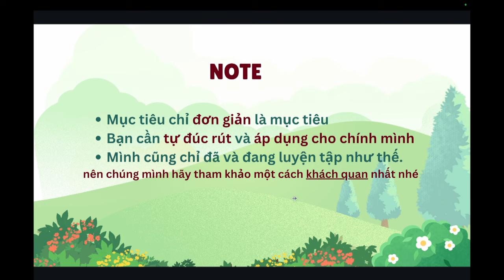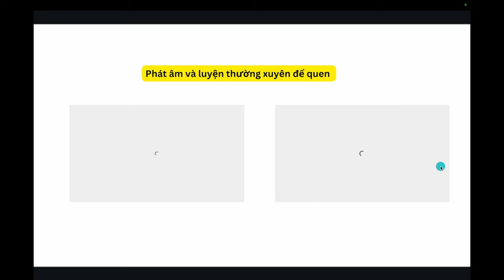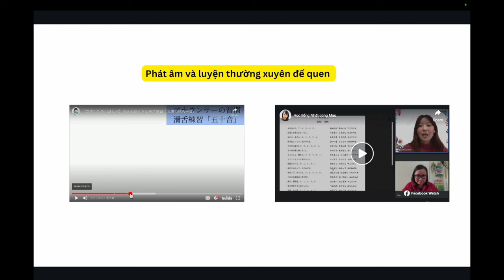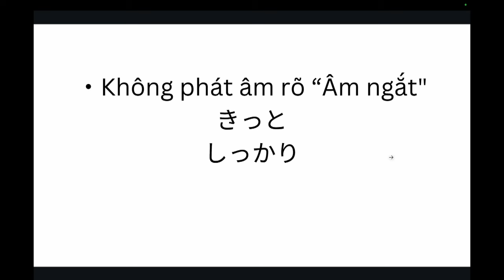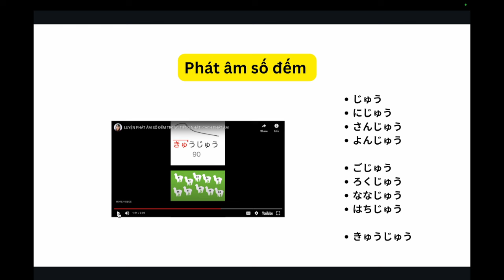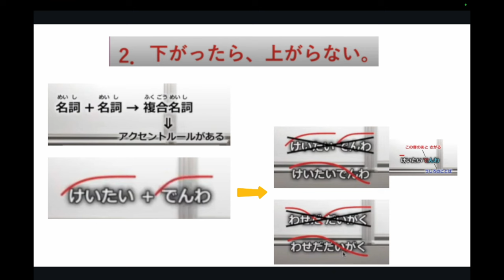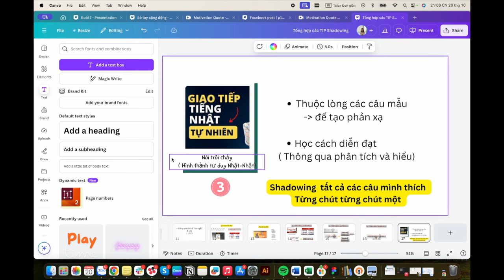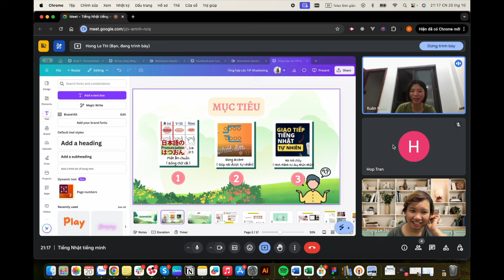CÁCH SHADOWING HIỆU QUẢ_TIẾNG NHẬT TIẾNG MÌNH